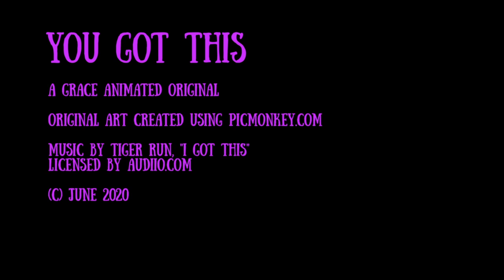You Got This (2020) - Original Animated Short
Original animated short about working out and the need to feel fabulous. Graphics created using PicMonkey.com. Music by Tiger Run, "I Got This", licensed through Audiio